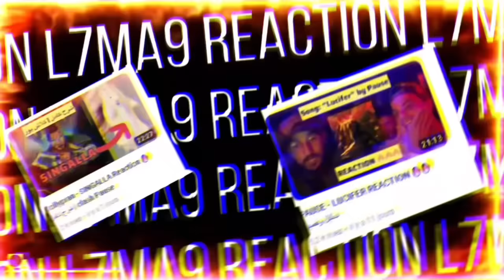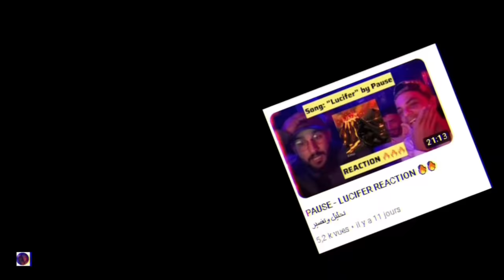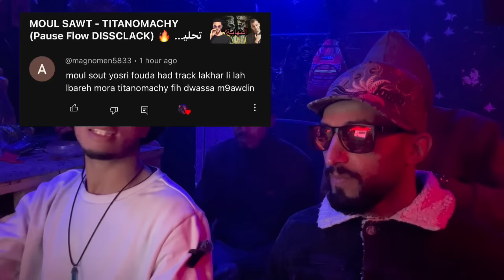MOUL SAWT - YOUSRI FOUDA 🔥 Clash PAUSE 🔥 تحليل الحقائق والمعاني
MOUL SAWT - YOUSRI FOUDA (Prod by Dallas Beats & Produzz) - تحقيق صحفي

album reaction, reaction video, full album, album jdid, clash, ljadid, rap maghribi, rap marocain

Lmorphine clash vs Pause clash
Pause clash vs Diib clash
Figoshin clash vs Pause clash
Pause clash vs Dollypran clash
Dizzy DROS clash vs Don Bigg clash
Don Bigg clash vs 7liwa clash
Moro clash vs Diib clash
Elgrandetoto clash vs lbenj clash